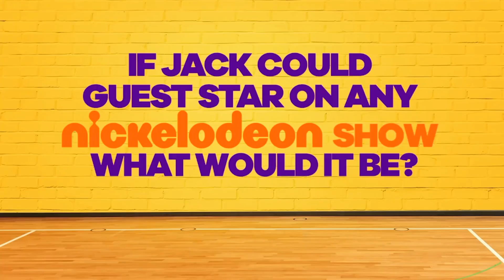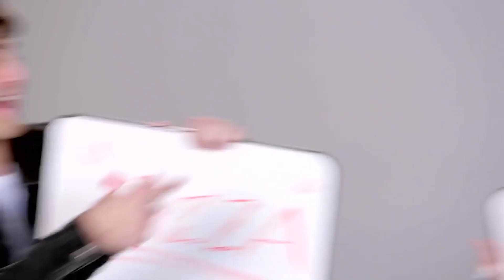Kira Kosarin and Jack Griffo backwards